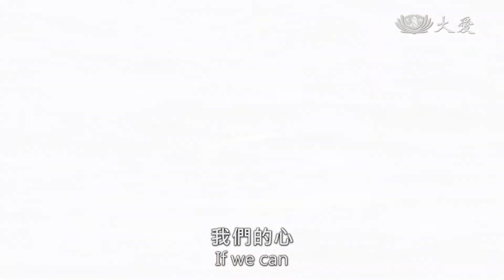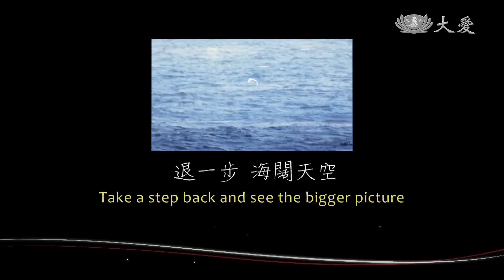Words of Wisdom for Life - What If We Do Not Get Along with Our Family? (跟家人不和怎麼辦)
Do you have a family member with whom you often have disagreements? Rather than fighting all day long, Dharma Master Cheng Yen offers a valuable tip for preventing tension within the family. Take a listen!

您是否有住在一起、但卻合不來的家人呢？與其每天吵吵鬧鬧，證嚴法師提供了一個簡單的方法，可以有效化解緊張的家庭氣氛。一起來聽聽看！

Tzu Chi Culture and Communication Foundation